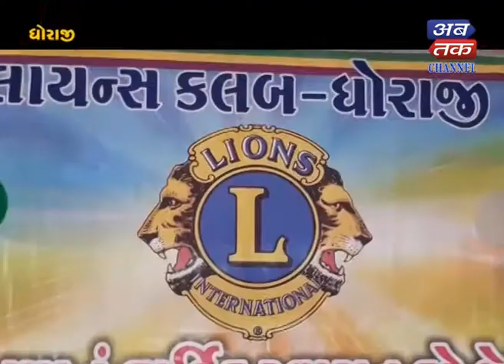Dhoraji : Lions Club Organized Camp